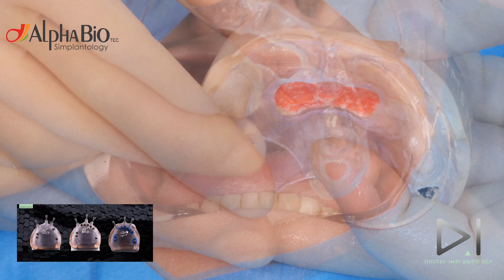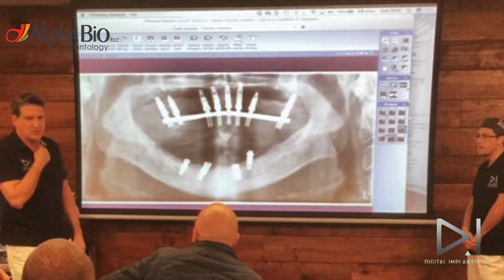Alpha-bioテンプレートを使用したコンピューター誘導インプラント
dr.Giampiero Ciabattoni Digital Implantology video Channel 3500,000 views on implant channel. Via you email!!